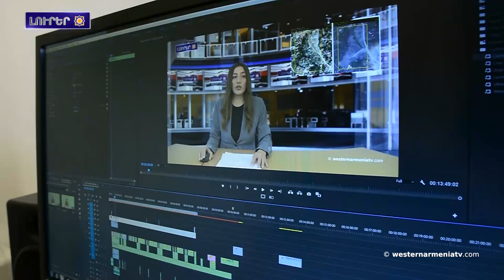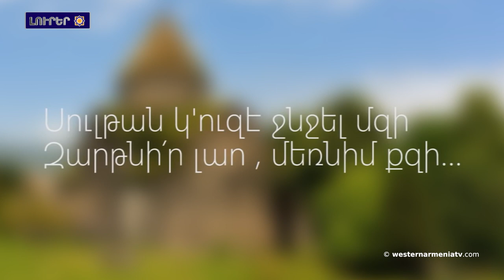Արմենակ Աբրահամեանը հեռագիր է յղած Պուտինը` Մոսկուային մէջ տեղի ունեցած ահաբեկչութեան կապակցութեամբ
1. Արմենակ Աբրահամեանը հեռագիր է յղած Պուտինը` Մոսկուային մէջ տեղի ունեցած ահաբեկչութեան կապակցութեամբ
2. Արեւմտեան Հայաստանի Հանրապետութեան կառավարութեան Նախարարներու 7-րդ խորհուրդ
3. ԱՀՀ Կառավարութեան խոսնակի ելոյթը
4. Գետավանի յուշարձանը՝ Բաքուի վանդալիզմին թիրախ
5. Սէր, հայրենասիրութիւն եւ միասնականութիւն. «Արշակ Երկրորդ»-ը Երեւանի օպերային թատրոնի բեմին վրայ էր
6․ Լևոն Արոնեան դարձած է ԱՄՆ գավաթի խաղարկութեան յաղթող
7․ Աջակցինք Արեւմտեան Հայաստանի հեռուստակայանը

BANQUE DU BÉNÉFICIAIRE : 18206
SWIFT : AGRIFRPP882
IBAN : FR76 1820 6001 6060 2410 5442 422
BÉNÉFICIAIRE : Assemblée des Arméniens (AAAO)
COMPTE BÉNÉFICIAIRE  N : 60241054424